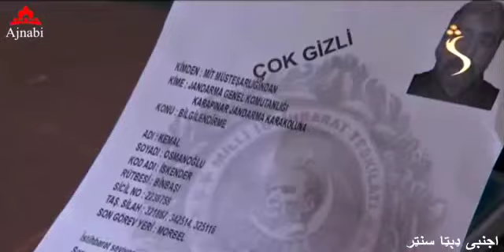ددری مور چل سریال (117) برخه Da Dari Moorchell part(117) پښتوډرامهPashto Drama